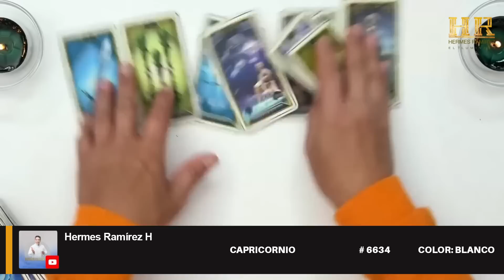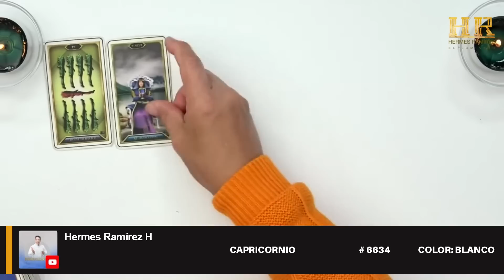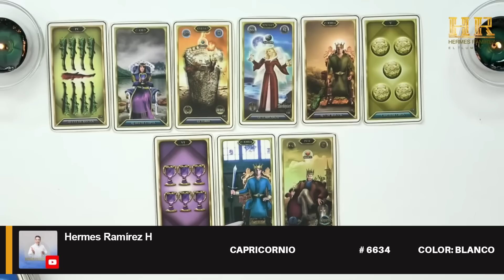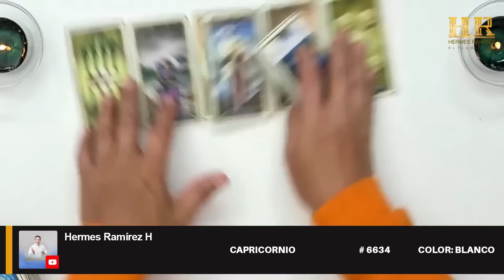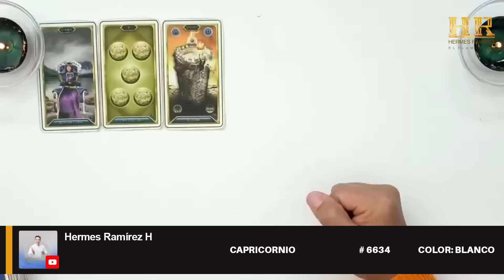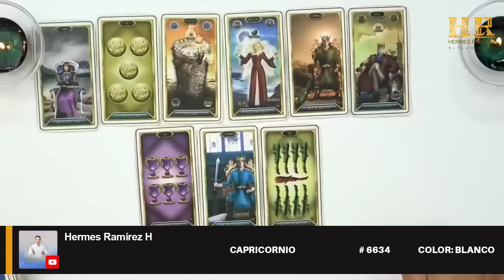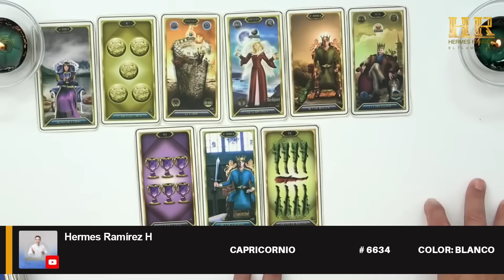CAPRICORNIO: UNA PRESENCIA ESPIRITUAL TE SALVA LA VIDA, TE VISITA DE NOCHE Y TE CUIDA, TE PROTEGE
CAPRICORNIO: UNA PRESENCIA ESPIRITUAL TE SALVA LA VIDA, TE VISITA DE NOCHE Y TE CUIDA, TE PROTEGE # 6634 COLOR: BLANCO tarot hermesramirez horoscopodehermesramirez tarotreading predicciones signoshoy eeuu mexico espana europa colombia venezuela .